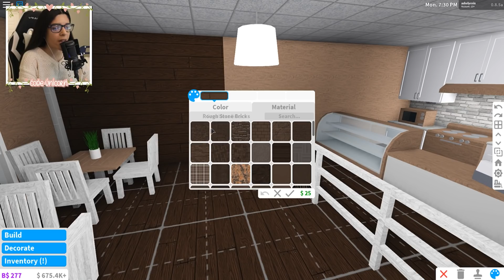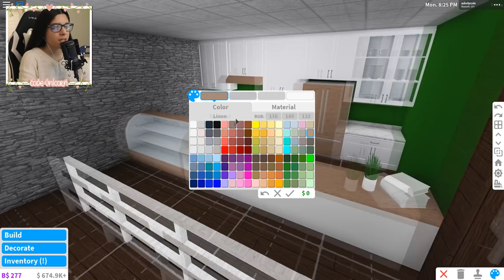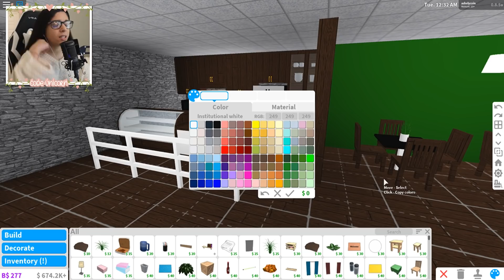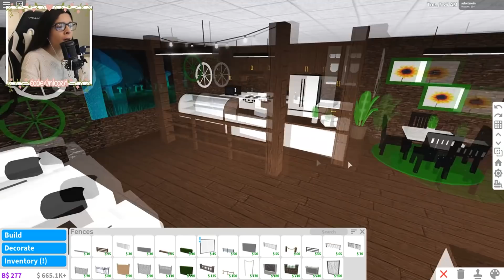I MADE A STARBUCKS COFFEE SHOP IN MY MALL ON BLOXBURG...it's so ugly don't look at it! (Roblox)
I MADE A STARBUCKS IN MY EXPENSIVE MALL ON BLOXBURG...it's so ugly don't look at it! (Roblox)